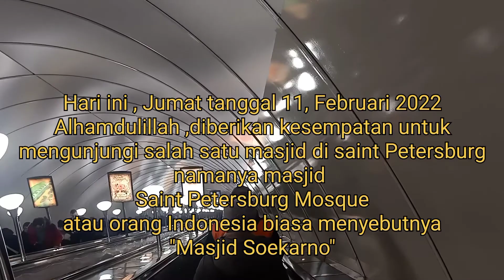Санкт-Петербурская Мечеть /Masjid Soekarno di Saint Petersburgh, Rusia.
Alhamdulillah , Masih diberikan kesempatan untuk berkunjung ke sebuah Masjid terkenal di Saint Petersburgh. bagi mahasiswa Indonesia Masjid ini sering disebut sebagai "Masjid Soekarno" menurut cerita , Pada Saat kedatangan Bapak Soekarno ke Rusia Pada Masa Uni Soviet , Masjid ini sarankan untuk dibuka untuk Umat Muslim untuk beribadah Pada saat pemerintah Nikita Khrushchev. Dan posisi Masjid ini dulunya menjadi Gudang medis .

Semoga sehat selalu ya teman teman.